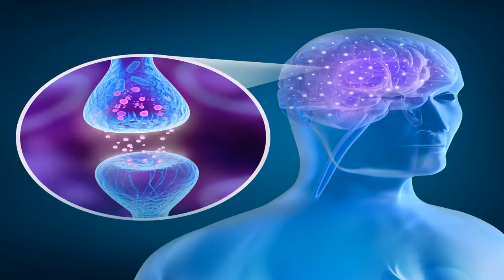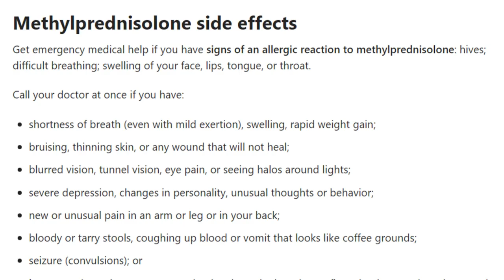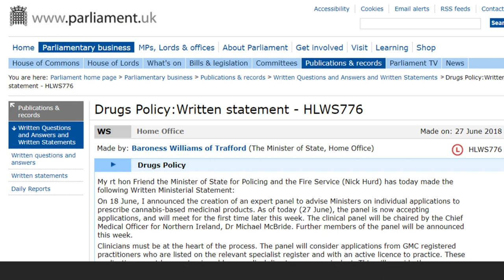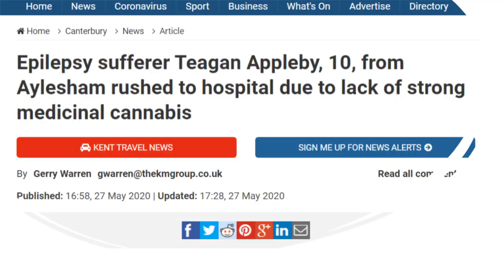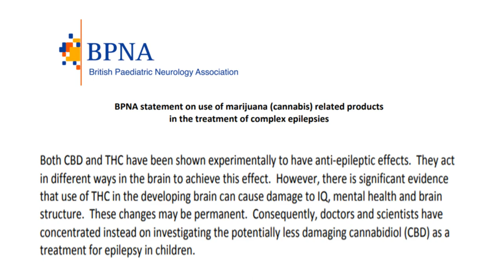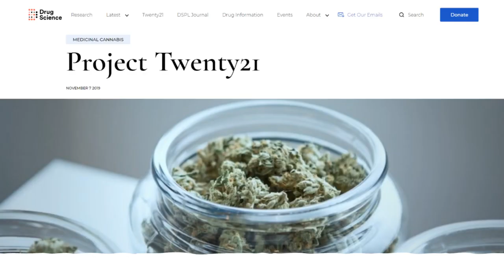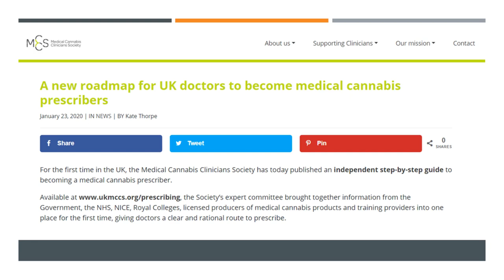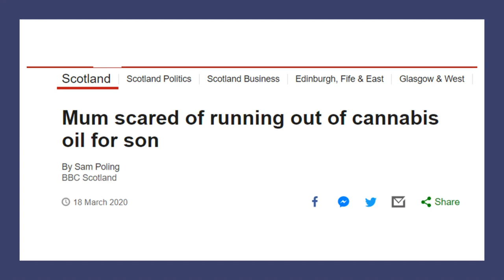Exclusive Interview - Hannah Deacon - '' We need greater patient access to medicinal cannabis''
In this exclusive interview, I get the chance to chat with Hannah Deacon.

Hannah has campaigned for greater patient access to medicinal cannabis for several years. Beginning with researching a way to treat her son Alfies, intractable epilepsy, this led Hannah on a path down the endocannabinoid system, the failures of the UK's political and medical system and witnessing first hand the corporate influence which plays no small part in preventing patients from receiving their life saving medicine.

Currently, the Executive Director for Patient Advocacy for the Medicinal Cannabis Clinicians Society, Hannah works to educate and inform those about efficient ways of receiving medicinal cannabis through privatised clinics.

You can buy my book 'A Case for Cannabis'